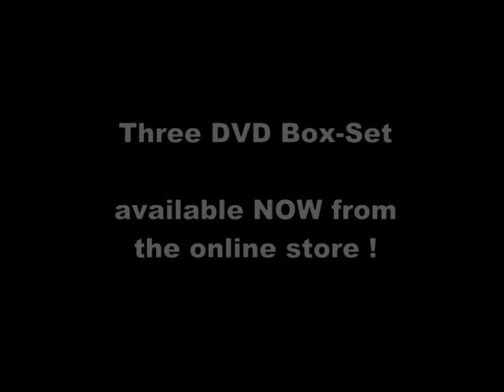The Impossible Dream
The Impossible Dream - Phantoms 2008/2009 treble winning season - now available on a three DVD box-set